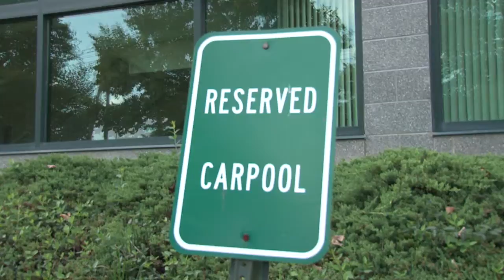Things You Can Do to Reduce Air Pollution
Nearly every day, each one of us contributes a little to air pollution -- often without even realizing it.  According to the U.S. Department of Transportation more than 25 percent of all air pollution nationwide is created by motor vehicles on the road. The DEP's Sarah Alford has some simple changes we all can make to help the planet breathe a little easier.